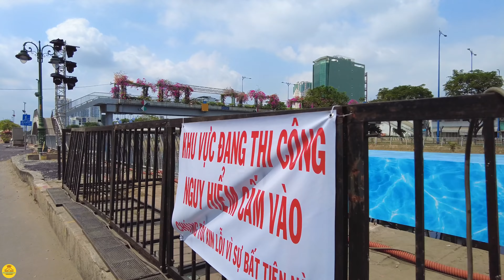CHƯA TỪNG THẤY Cảnh Này Chợ Hoa BẾN BÌNH ĐÔNG | ĐÌU HIU Cảnh BẾN ĐỢI HOA VỀ | Tết Sài Gòn 2022